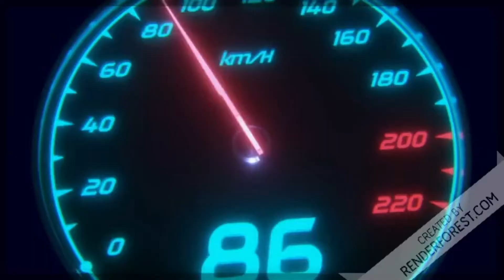Wide Open Spring National, mai 2019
(9ème run du weekend, 1er run de course)
Course de Drag Racing : Wide Open Spring National
Date de la course : du 10 au 12 mai 2019
Date du run : 12 mai 2019
Lieu : Rivanazzano (Italie)